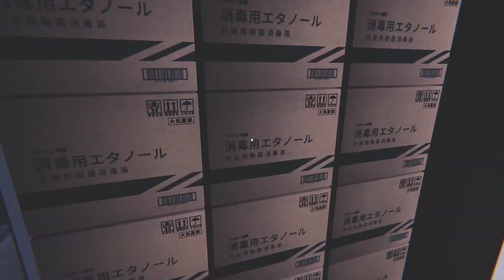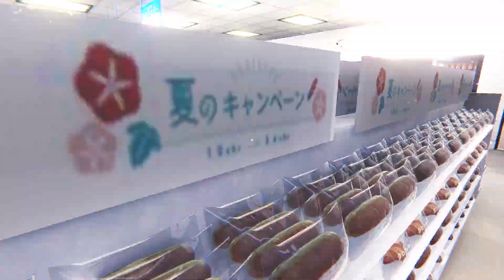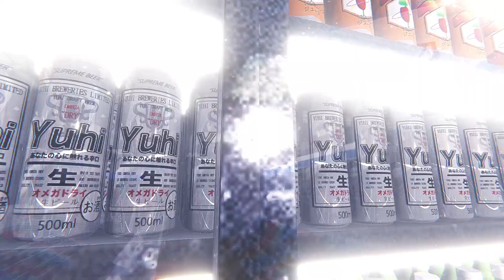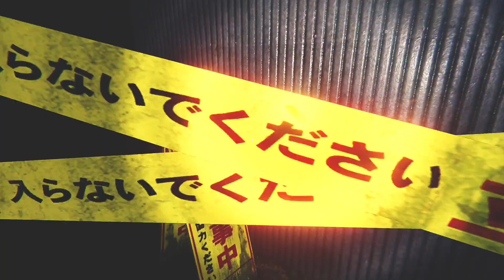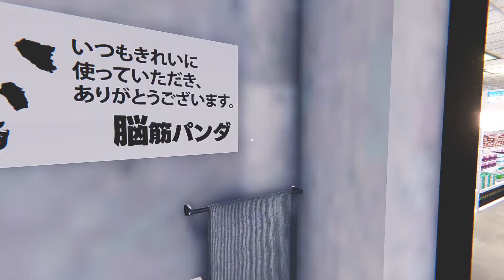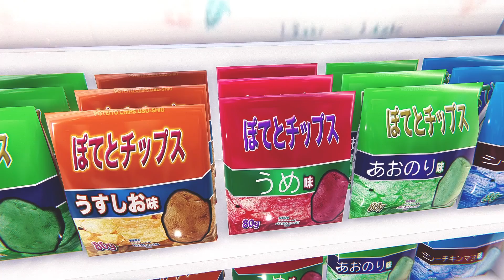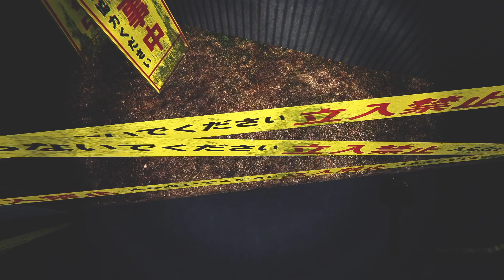The Convenience Store | 夜勤事件 - Part 2|Alucardbloodream - Grandma?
We entering part 2 and this is where the fun begins, Ghost sightings, scuff marks on the floor. Grandma's hiding in the bathroom, stuff throwing off of shelves. Just a normal day in a haunted
convenience store